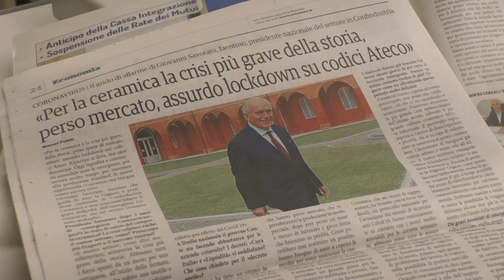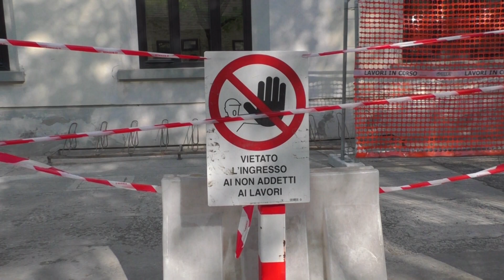EMILIA ROMAGNA: Confindustria ceramica chiede di puntare e rilanciare l’edilizia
L’industria ceramica sta attraversando la crisi più grave della storia. Lo afferma senza remore il presidente di Confindustria del settore, Giovanni Savorani, commentando lo stato dell’arte a quasi due mesi dalla chiusura degli stabilimenti.
Per gli industriali servono interventi di supporto economico e per la liquidità altrimenti i contraccolpi saranno enormi. Quello che il comparto ceramico chiede, ancora,sia a livello nazionale sia europeo, è che si punti, per la ripresa, soprattutto su piani straordinari per l’edilizia.